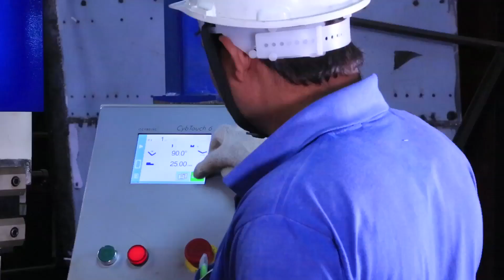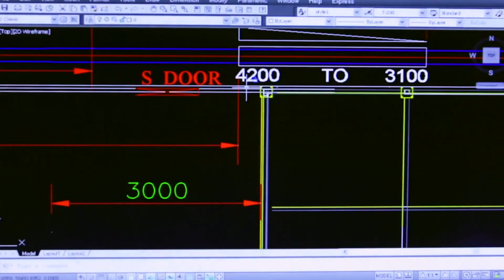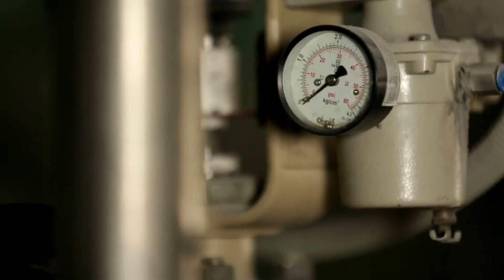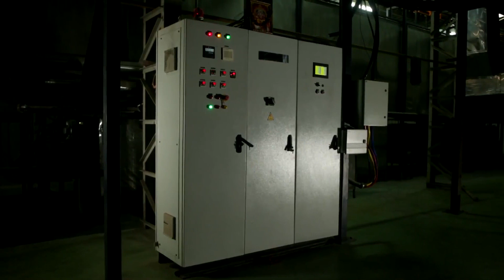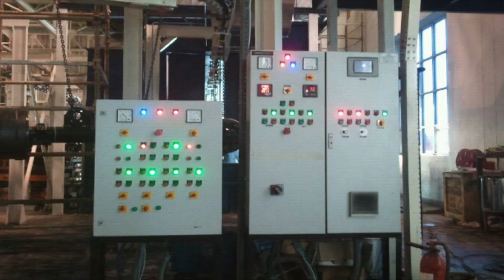Corporate Video II Emax Engineering II 02 II 2018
This is recent corporate video of Emax Engineering Systems Pvt. Ltd. This is 2nd and updated video. In this video we add Liquid Paint shop and Electro Deposition System...Watch this video...